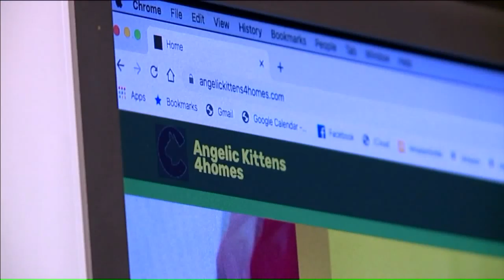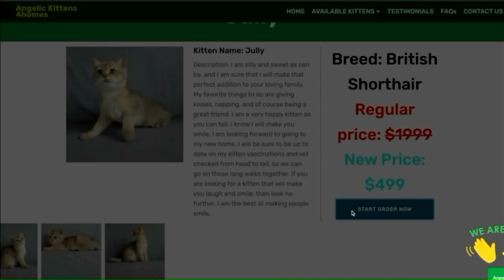Kansas City Woman Loses Hundreds to Online Kitten Sale Scam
She was devastated after losing her cat, but then she lost hundreds, almost thousands, of dollars, thanks to a convincing website claiming to sell exotic kittens.